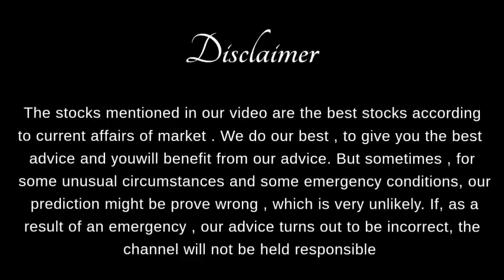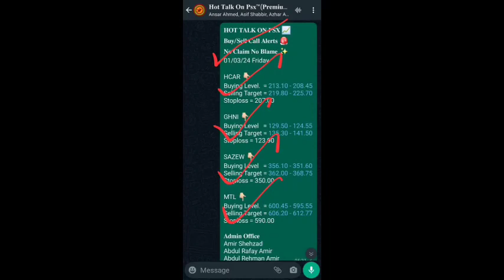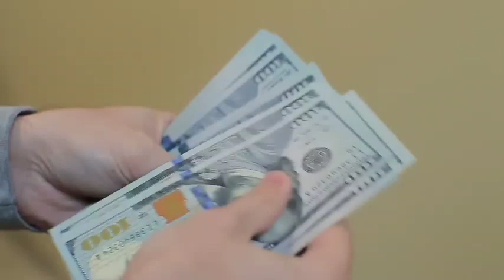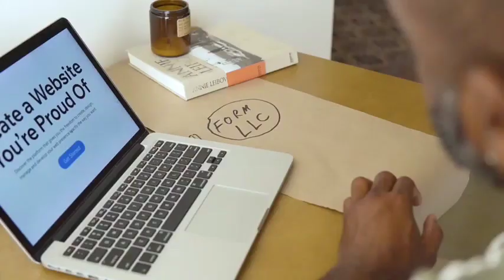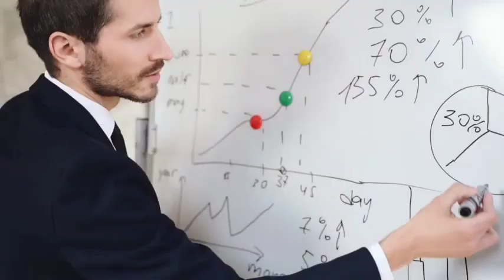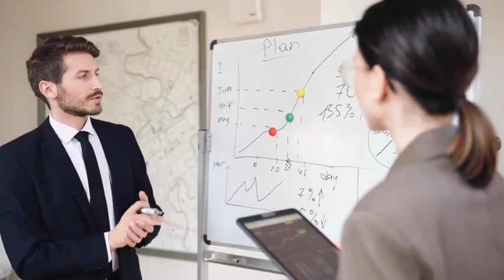FFL BOP KEL News Update, Technical Analysis and Future Price Prediction